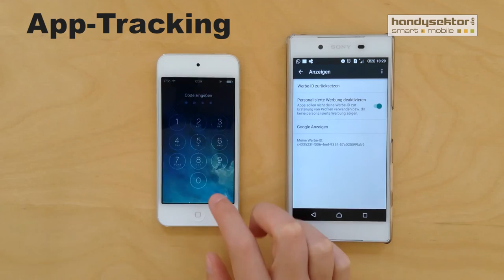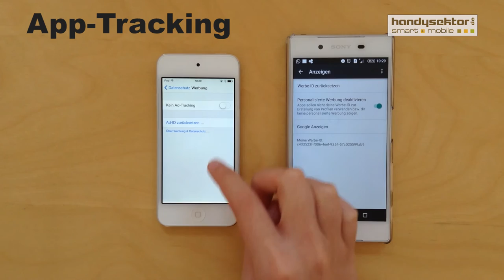Handysektor How to - App- und Ad-Tracking ausschalten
In diesem Video erfahrt ihr, wie ihr das lästige App- und Ad-Tracking an eurem Smartphone ausschalten könnt. Weitere nützliche Tipps rund ums Smartphone findest du